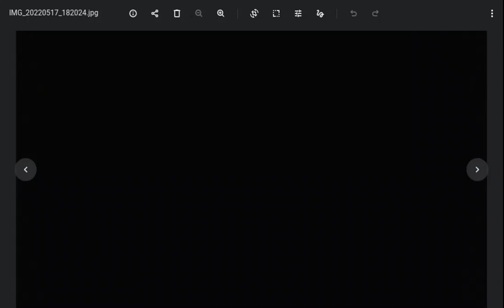YOU HAVE GOT TO BE KIDDING ME! (For Static)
Commander Plasmechaluxe becomes the Phantom Dragoon Overlord Phase. The final phase of his metamorphosis. He has finally transformed.